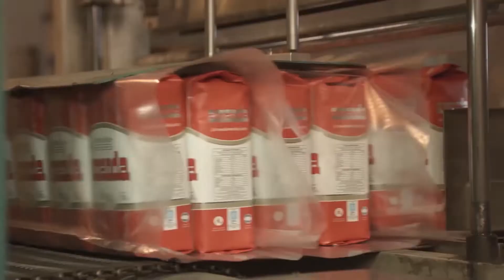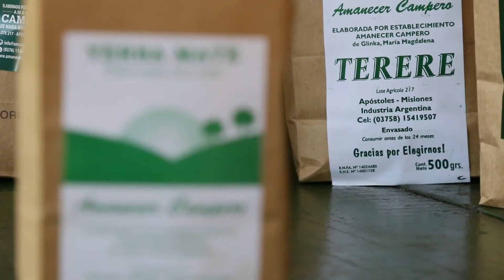La producción de yerba artesanal y orgánica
Hay dos maneras de producir yerba mate. Una es la industrial, que realizan las grandes empresas que hay en Apóstoles, como Amanda o Rosamente. Pero también existe otra forma, más artesanal y orgánica, como la que realiza  .
La producción se inicia con la tarefa, o sea, con la cosecha de las hojas de la planta de yerba. Y luego se pasan las horas por el horno barbacuá.

El proceso consiste en hacer pasar por la canchadora a la yerba, para luego dejarla estacionada.

El horno barbacuá se alimenta con una madera especial, el eucalipto, que tiene algunas características especiales.

La hoja ya secada en el barbacuá pasa por el proceso de molienda.

Luego de todo este proceso y del estacionamiento, se empaqueta en envases de medio y de un kilo.

Para producir esta yerba, en Amanecer Campero tienen mucho cuidado con el manejo del suelo y el no uso de agroquímicos.

María Glinka sigue firme en la producción de esta noble yerba. Ella misma reconoce la satisfacción que siente por realizar esta tarea, por más sacrificada que sea.